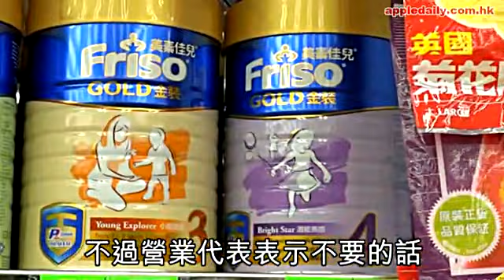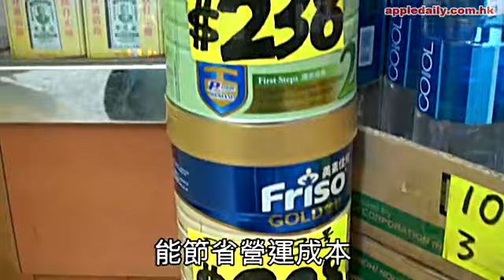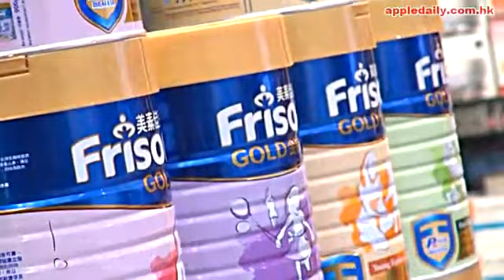綑綁售奶粉 專益連鎖店